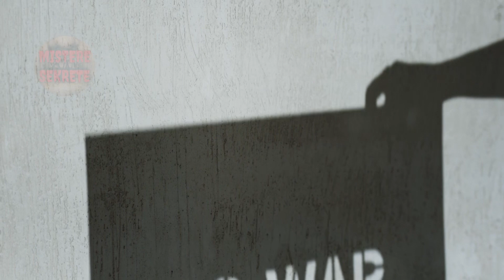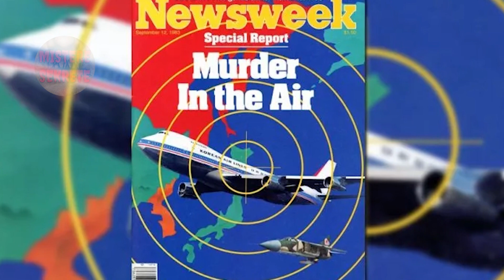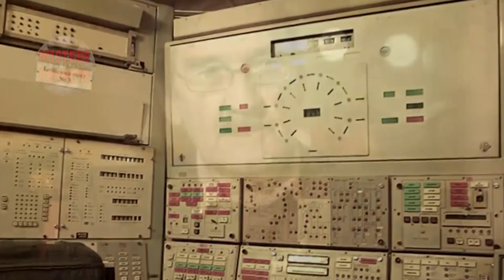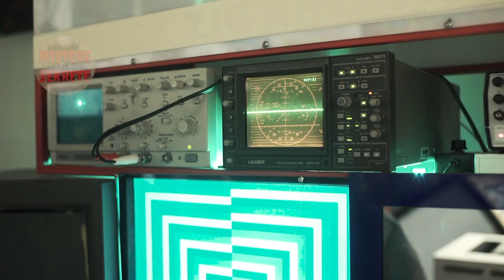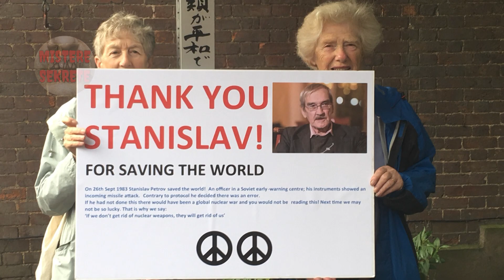DITA KUR BOTA DO TË ISHTE SHKATËRRUAR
NË KËTË VIDEO DO TË SHIKOJMË HISTORINË E NJERIUT QE SHPËTOI BOTËN NGA HOLOKAUSTI BËRTHAMOR. ABONOHUNI NË KANALIN TONË MISTERE & SEKRETE PËR TË PARË VIDEO TË TJERA INTERESANTE. FALEMINDERIT!